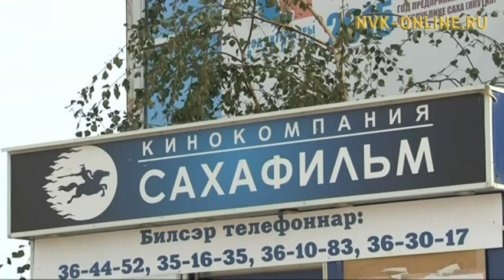Киинэ сылын иитинэн «Сахафильм» питчинг биллэрэр